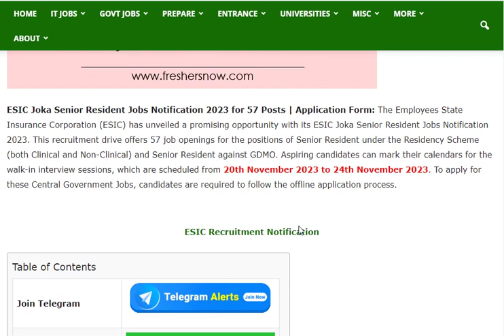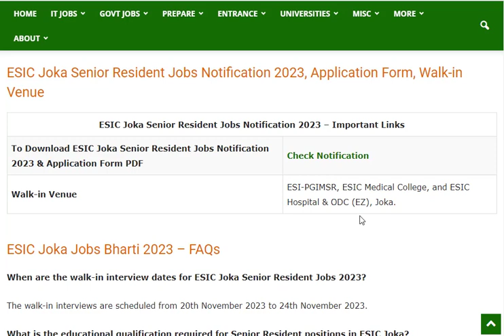ESIC Joka Senior Resident Recruitment Notification 2023 (In Telugu) for 57 Posts | Central Govt Jobs